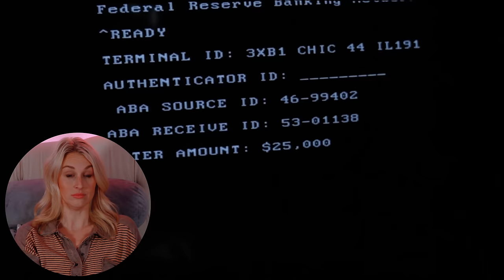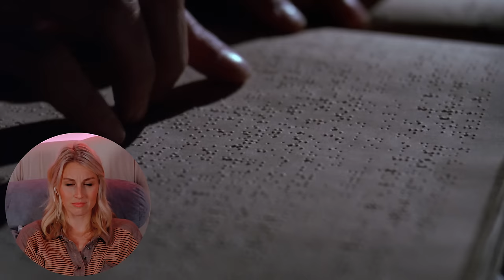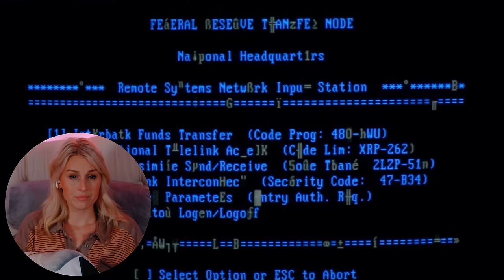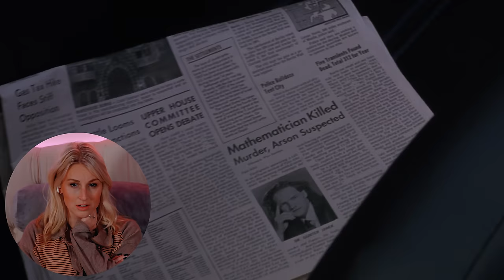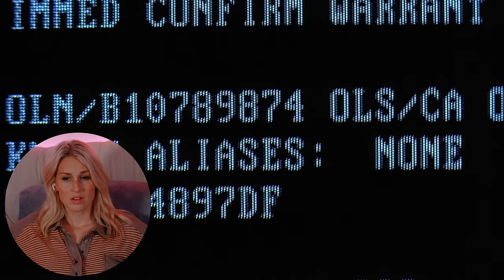SNEAKERS (1992) | FIRST TIME WATCHING | MOVIE REACTION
Enjoy my reaction as I watch "Sneakers" for the first time!

00:00 - Intro
02:19 - Reaction
42:33 - Review